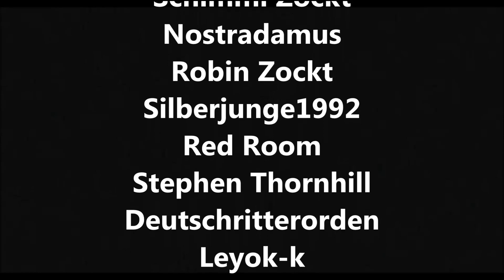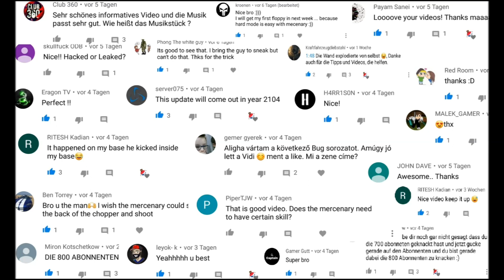Open 10 floppy discs at one video! 1K special | LDoE 1.11.12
Hello guys,
today I will open 10 floppy discs dir my 1k subscriber special!
Thank you all so much for this!!

Have Fun!

 Kefir! Action
 USK from 16 yearsUSK from 16 years
 Offers in-app purchases

 The survival shooter Last Day on Earth is set in a post-apocalyptic world. In 2027, an unknown infection broke out, destroying almost all humanity.  But that was not all.  All the dead became zombies, and the few survivors still resist trying to survive in the ruins of the once great world.

 The survival of your character is now entirely in your hands!  Watch out for your character's life data, such as hunger and thirst, collect valuable resources for manufacturing, create a variety of weapons and transportation, or use what's available: a baseball bat or a street sign.  Everything is suitable for killing hundreds of zombies ... But hundreds ... thousands!

 Defeat invaders in your area not only with your strength, but also with cunning - trap traps or loot the lands of other survivors to grab rare prey and resources.  After all, a person does everything to survive.

 Hardcore fans get a lot to do.  Before you begin your desperate journey, equip your survivor with the most devastating weapon to hunt wild animals and destroy masses of mutated zombies.  You can build a means of transport to reach seasonal locations.  If you pass the wall to the west of the map, you can also enter an online location where you can interact with other players with a special costume.

 Discover the great and refined world of Last Day on Earth!  Upgrade your heroes, equip your home, raid deserted areas, hunt wild animals and other survivors - the new world has new rules.

 Will you survive in such conditions?  If so, what is the price you are willing to pay?

 Here on Sak.1 come weekly new videos and occasionally streams.
 I hope you like my videos and I'm happy about every Like and every subscription that goes on my channel!